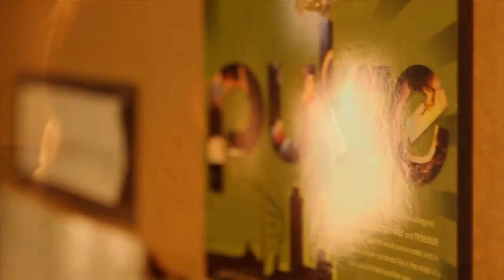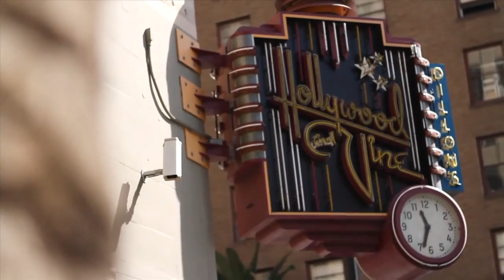PIHOP - Pasadena International House of Prayer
Luke Cheeseman- Director/Producer
David Brymer- Original Music